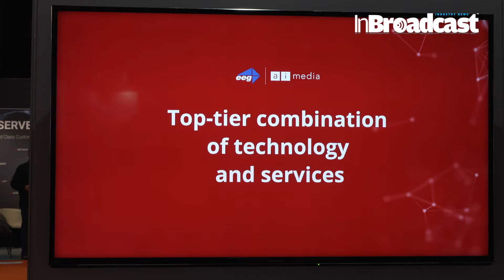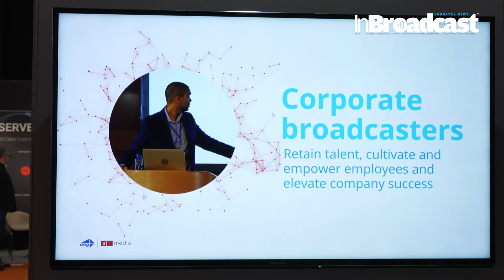🚀End to End Solutions for Broadcast Captioning and Translation with Ai-Media at IBC 2022🌐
🎥 Welcome to a Game-Changing Era in Broadcast Captioning and Translation! 🚀✨ In this exclusive video, we're unraveling the revolutionary solutions showcased by Ai-Media at IBC 2022, paving the way for a new standard in end-to-end broadcast accessibility.

🌐 Explore the Future of Captioning:
Embark on a journey with us as we delve into Ai-Media's cutting-edge technologies, transforming the landscape of broadcast captioning and translation. From real-time accuracy to seamless multilingual capabilities, Ai-Media is rewriting the rules of accessibility in the media industry.

🔍 Key Highlights:

Discover Ai-Media's groundbreaking end-to-end solutions for broadcast captioning and translation.
Learn how AI-driven technologies are enhancing accessibility in real-time.
Gain insights into the intersection of technology and inclusivity in the media landscape.

🌟 Ai-Media at IBC 2022:
This video offers an in-depth look at Ai-Media's impressive showcase at IBC 2022, where they redefine the possibilities of broadcast accessibility. Witness firsthand how their innovations are set to elevate the viewer experience for diverse audiences around the globe.

🚨 Don't miss out on this exclusive glimpse into the future of broadcast accessibility – hit play now and join us in reshaping the way we experience media! 🎬✨

Your Quarries :
Broadcast Innovation
Media Technology
AI In Media
Inclusive Broadcasting
Captioning Advancements
Translation Tech
IBC2022 Tech
Accessibility Solutions
Media Innovation Hub
Broadcast Tech Showcase
AI inclusion
Revolutionary Tech
IBC Tech Trends
Broadcasting Solutions
Captioning Revolution
Multilingual Media
Tech For Inclusion
Ai Media Showcase
Future Of Broadcast
IBC 2022 Highlights